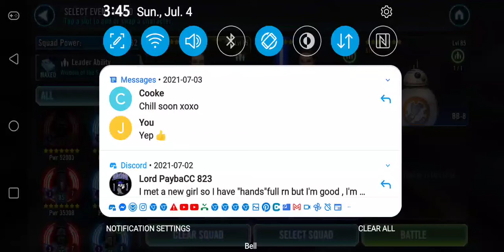ghosts of dathomir, wGL REY&GL SLKR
video games and muiccg